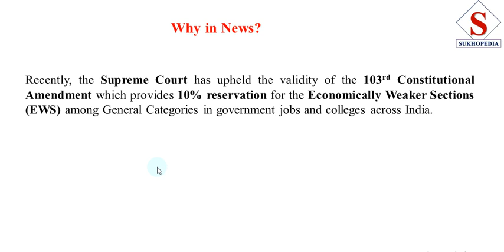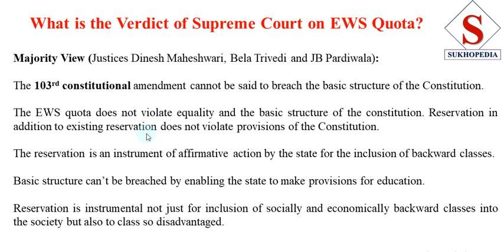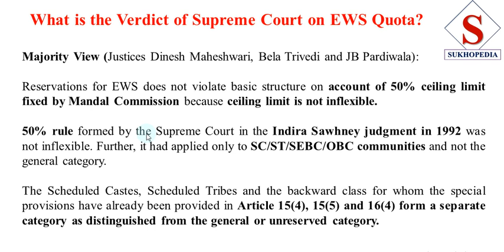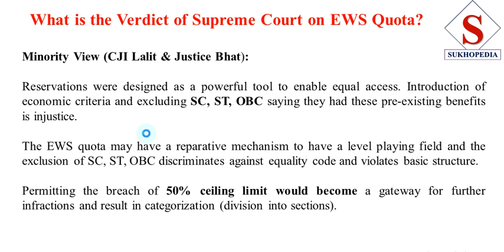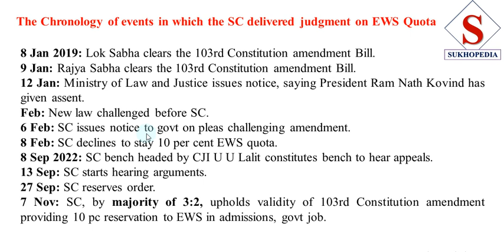EWS Quota | Supreme Court of India upheld the validity of the EWS Quota by a 3:2 Majority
भारत के सर्वोच्च न्यायालय ने 103वें संशोधन अधिनियम 2019 (आर्थिक रूप से कमजोर वर्ग कोटा) की वैधता को 3:2 बहुमत से बरकरार रखा
Supreme Court of India upheld the validity of the 103rd Amendment Act 2019 (Economically Weaker Sections Quota) by a 3:2 majority